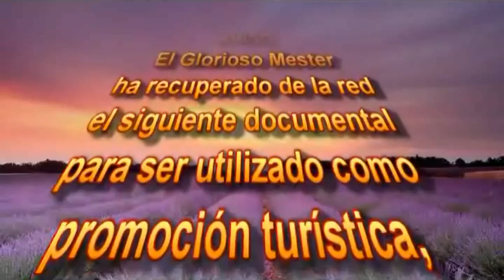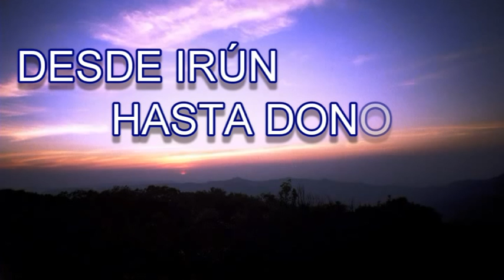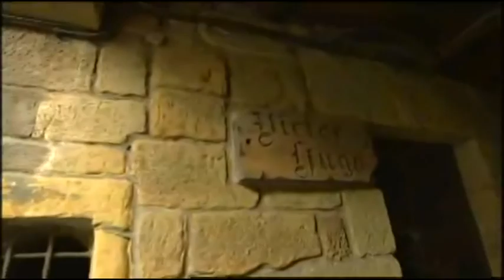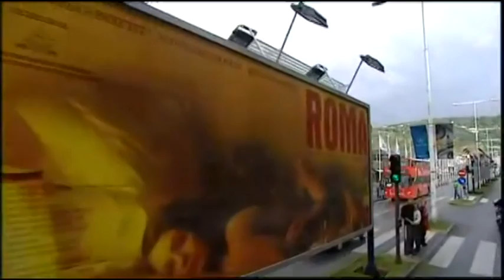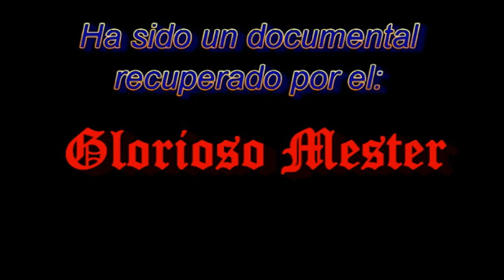Glorioso Mester - Desde Irún hasta Donostia